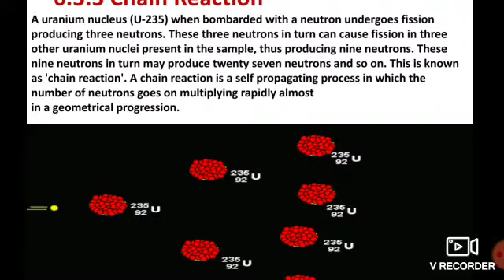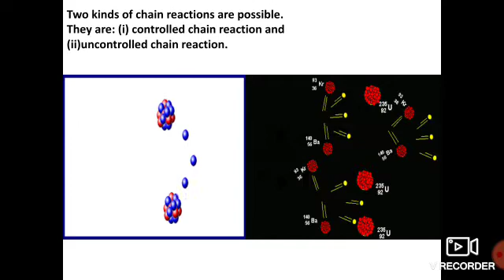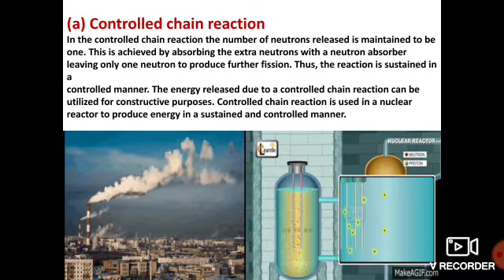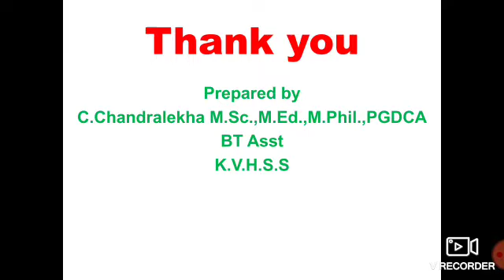Chain reaction,Controlled and Uncontrolled Chain reaction(Nuclear physics)(10th physics)